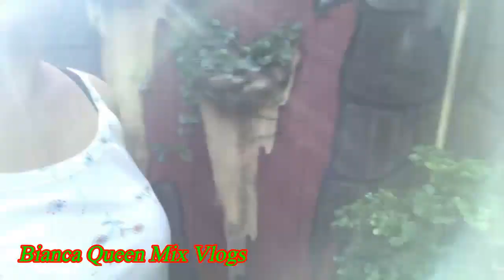UNBOXING OF BRIDAL BOUQET FLOWER PLANT NAPAKA GANDA TALAGA AT ITINANIM KO NA RIN